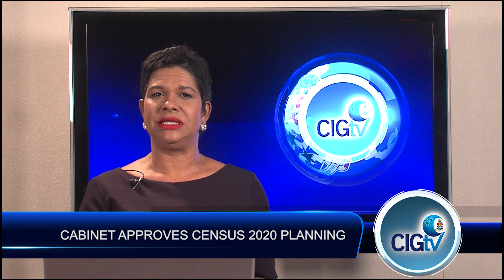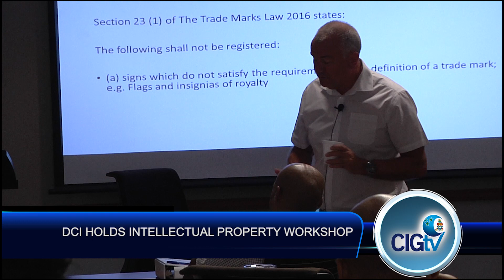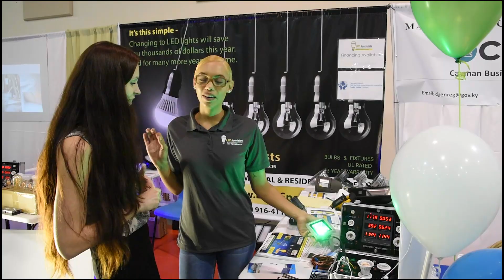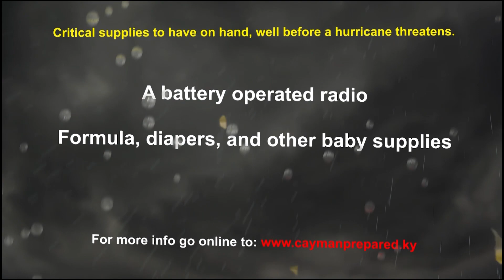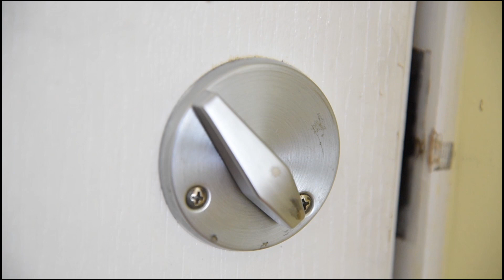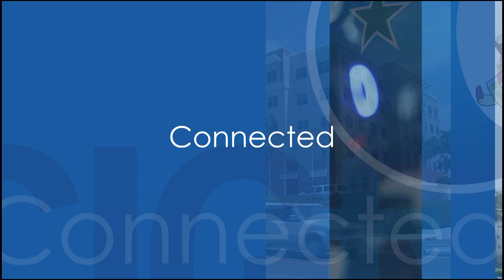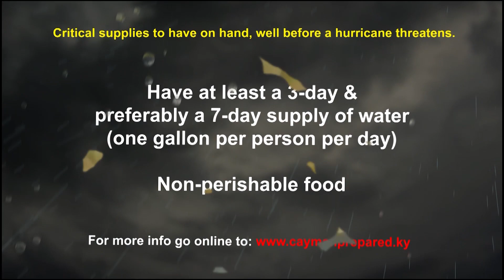CIGTV News Update 1401 October 15 2018